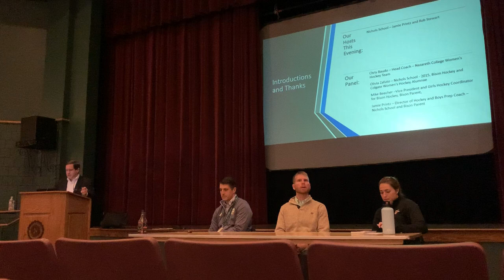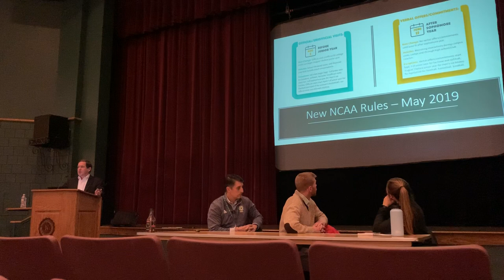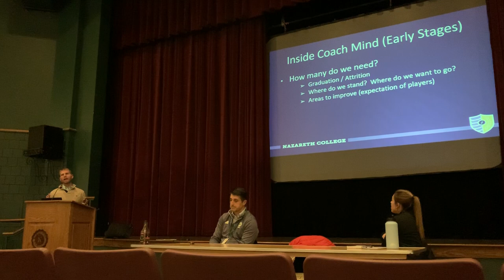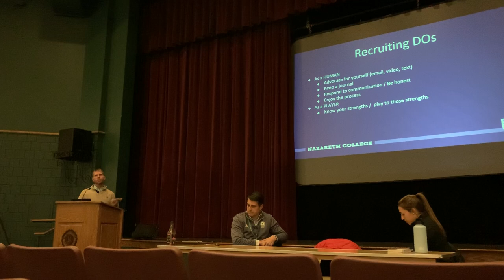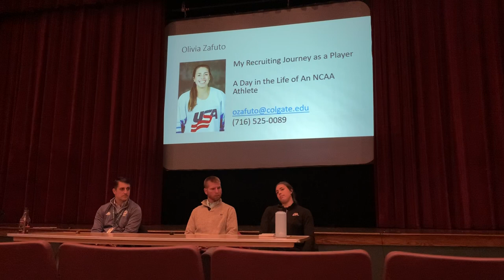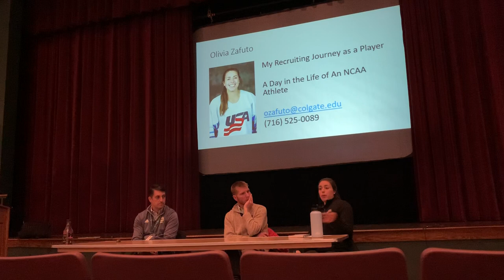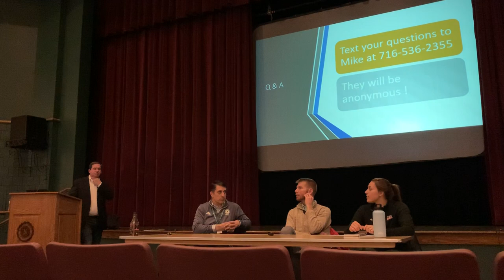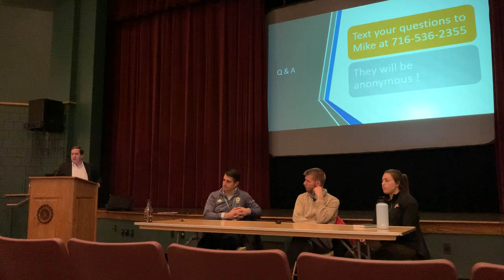Bison Recruiting Seminar 2019